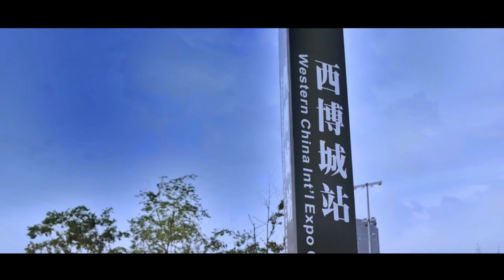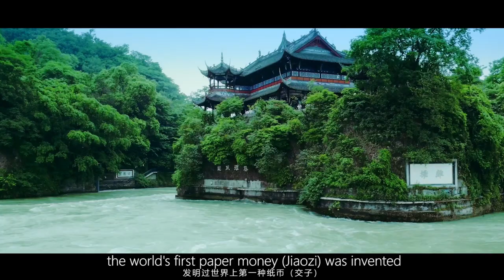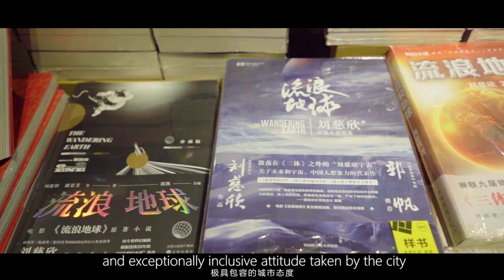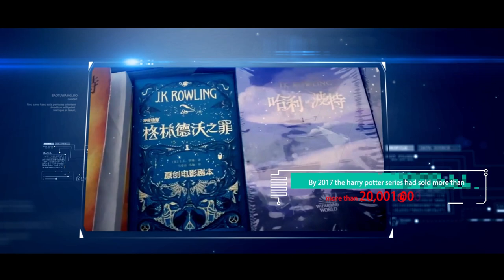The introduction of Chengdu in the 77th Worldcon.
In 2019, the delegation from Chengdu participated in the 77th Worldcon and solemnly introduced Chengdu to everyone on the scene.